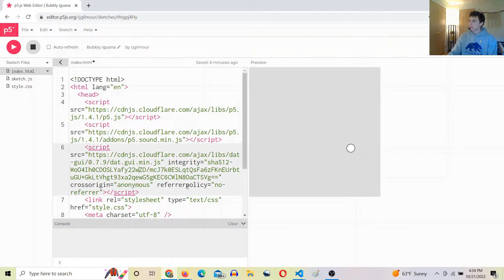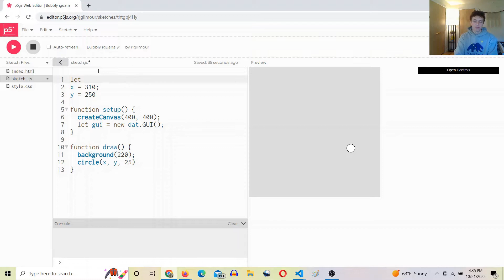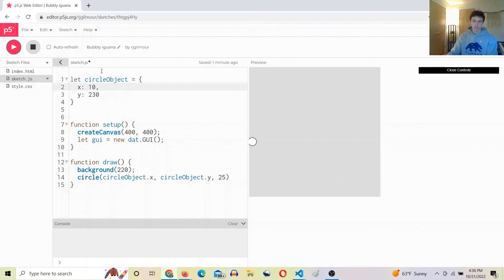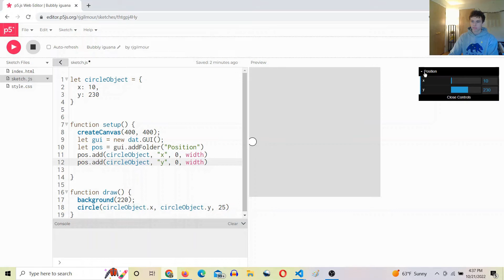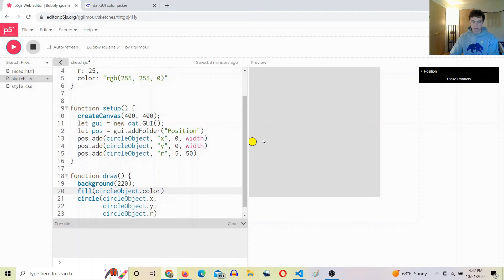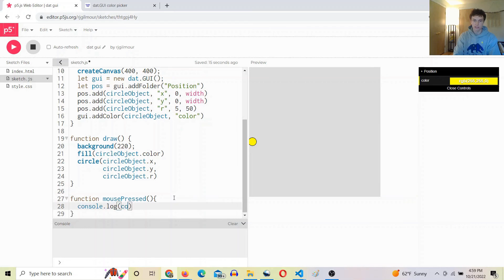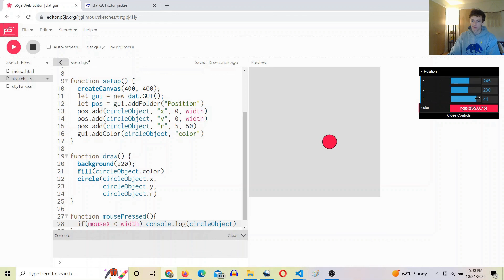p5.js Dat GUI Tutorial and Setup Guide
In this tutorial I show you how to set up dat.gui in p5js.  Dat GUI allows you to edit the properties of a js object.

0:00 What is Dat GUI
0:41 Adding Dat GUI with a CDN link
1:11 Setting up Dat GUI in our sketch
1:30 Defining an object to hold the properties to edit
2:32 Adding a GUI folder with properties
4:26 Adding a color picker
5:30 Saving your GUI values